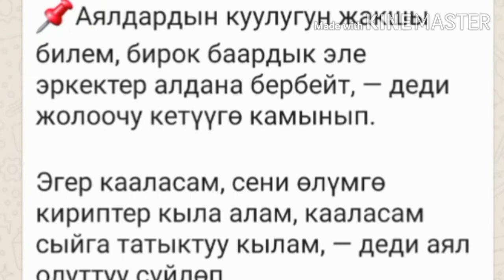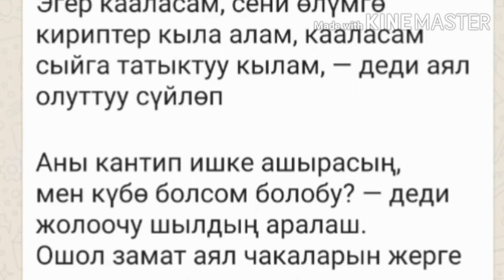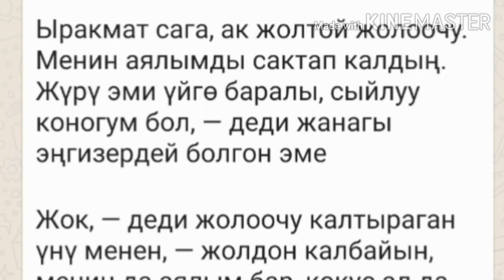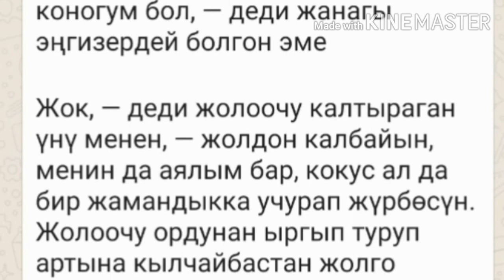АЯЛДАН АМАЛ КАЧЫП КУТУЛБАЙТ.